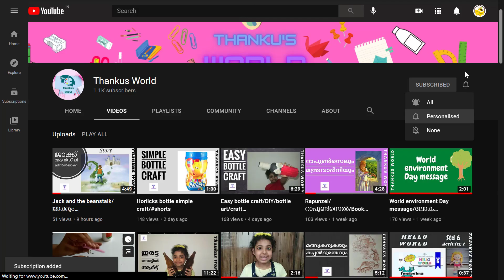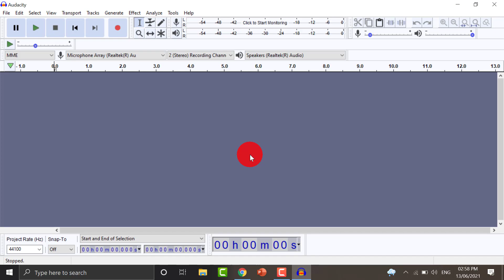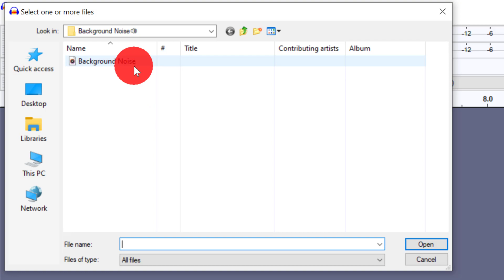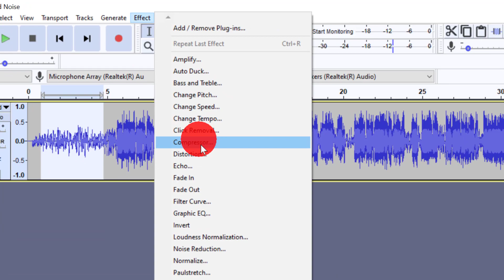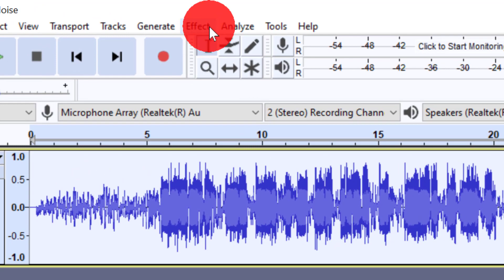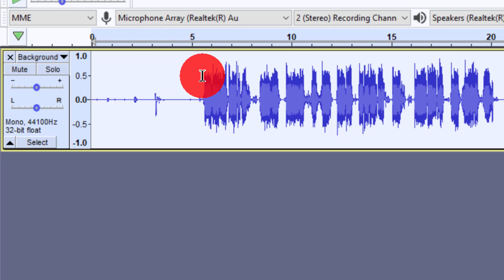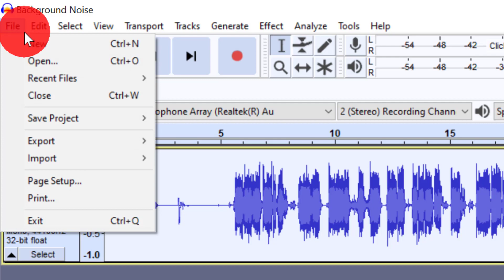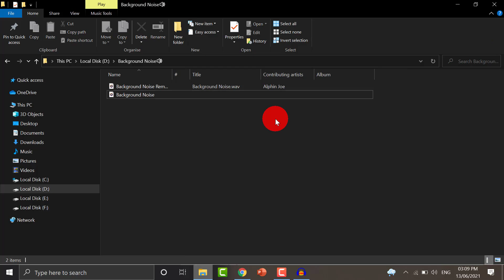🎧How to Remove Background Noise🔊 using Audacity Malayalam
In this Video, You will learn How to Remove Background noises in your Audio using a Free and Open Source Software called Audacity. Usually, Background Noises are one of the problem that Content Creators are Facing Now, especially who record their Videos Outdoor. Its very simple. If you learn This will be very helpful for you.

If you're not able to Comment to this Video, Please click on the Link given.

🎬Equipments Used
📷📷Camera _ HD User Facing
🟩🟩Green Screen _